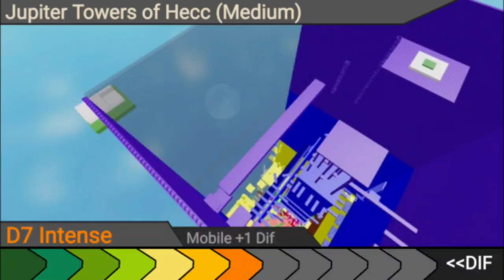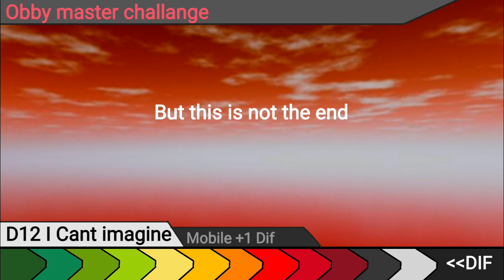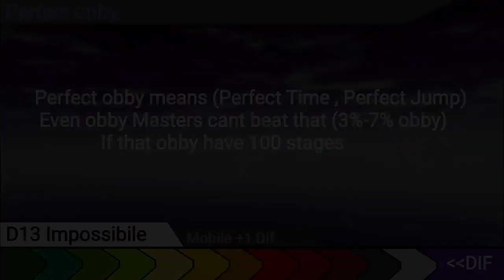Roblox obby difficulty comparison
Music